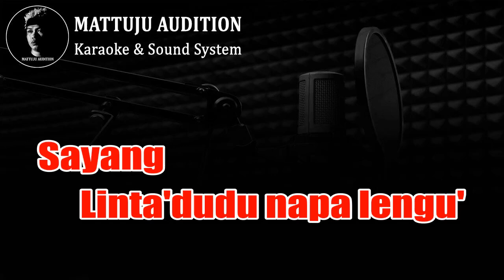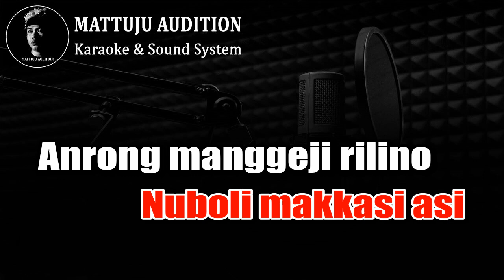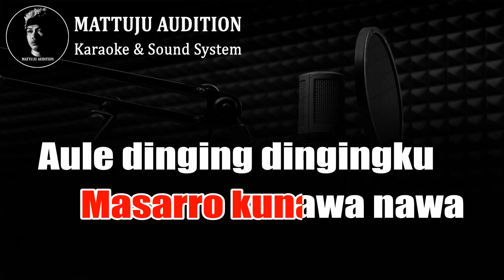Anjayya Karaoke Nada Cowok Iwan Tompo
karaoke anjayya
anjayya karaoke
langgam makassar
iwan tompo
nada cowok
arr/karaoke music by halilintar mattuju

Kunjungi juga..

lirik lagu anjayya
Anjayya palla tojenna
Tubaji kana
Alle sayang
Anjayya palla tojenna
Tubaji kana
Alle sayang
Aule tungarimanang
Sayang
Linta'dudu napa lengu'
Aule tungarimanang
Sayang
Linta'dudu napa lengu'
Anrong manggeji rilino
Nuboli makkasi asi
Anrong manggeji rilino
Nuboli makkasi asi
Aule lonna kuitung
Sayang
Lompona pamma'risinnu
Aule lonna kuitung
Sayang
Lompona pamma'risinnu
Punna tuli ku u'rangi
Masarro kunawa nawa
Masarro kunawa nawa
Aule dinging dingingku
Sayang
Narurungang je'ne mata
Aule dinging dingingku
Sayang
Narurungang je'ne mata